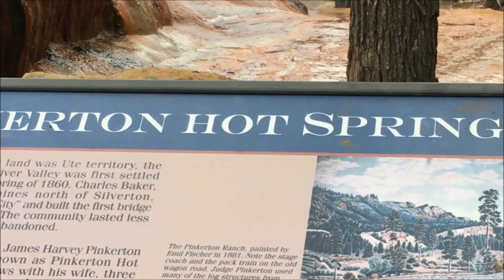Pinkerton Springs - Hot Springs by the Highway Durango Purgatory CO USA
Hot springs right off highway Durango to Purgatory Colorado San Juans Mountains 2018